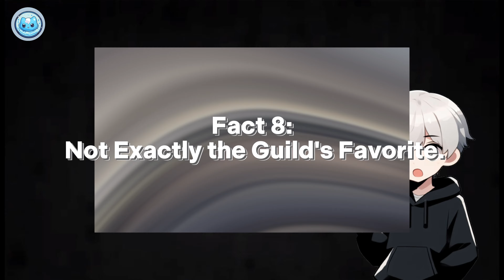10 unknown facts about Goblin Slayer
Craving a deeper dive into your favorite anime? Look no further than ANIMANGAFACTZ! We dissect hidden meanings, explore complex themes, and deliver the hottest adult anime news. Want to understand that mind-blowing plot twist? We've got analysis for days. Let's unlock the secrets of anime together.

oblin Slayer: A Ruthless Pursuit in a Dark Fantasy World
Goblin Slayer is an anime series set in a grim, dark fantasy world where danger lurks around every corner. The narrative centers around a nameless protagonist, stoically determined in his mission: the complete eradication of goblins.  Nicknamed "Goblin Slayer" for his singular focus, he stands apart from other adventurers seeking fame, fortune, or glorious quests.

The story unfolds as a young and idealistic priestess embarks on her first adventure. Thrust into peril by a reckless encounter with a goblin horde, she is fortunate to be rescued by the enigmatic Goblin Slayer. Witnessing his methodical and brutal tactics in eliminating the goblins, the priestess is shaken but intrigued. Unlike other adventurers who view goblins as weaklings, Goblin Slayer recognizes them as a persistent threat, capable of immense cruelty and cunning.

Driven by a traumatic past shrouded in mystery, Goblin Slayer has dedicated his life to this singular pursuit. He is a walking arsenal, meticulously equipped with specialized tools and armor designed specifically to combat goblins in their labyrinthine tunnels and caves. His knowledge of goblin tactics and behavior is unparalleled, allowing him to anticipate their actions and exploit their weaknesses.

As the story progresses, the priestess, unable to ignore the plight of those threatened by goblins, joins Goblin Slayer on his missions. Together, they form a core group, gradually attracting other adventurers who recognize the value of Goblin Slayer's expertise. These include a stoic high elf archer, a gruff but loyal dwarf shaman, and a taciturn lizardman priest. Despite their diverse backgrounds and personalities, they unite under the shared goal of eliminating the goblin menace.

Goblin Slayer is not your typical fantasy hero. He is devoid of charisma or grand pronouncements. His sole focus is the mission at hand, and his methods are often brutal and pragmatic. The anime does not shy away from the harsh realities of this world. Goblins are portrayed as vicious creatures, capable of inflicting horrific violence. The consequences of their actions are depicted unflinchingly, creating a dark and unsettling atmosphere.

However, the series is not without its moments of camaraderie and growth. As the group works together, they develop a sense of trust and respect for each other. The priestess, initially naive and idealistic, learns the harsh realities of the world and tempers her idealism with pragmatism. Goblin Slayer, in turn, begins to value the importance of teamwork and the bonds forged in shared struggle.

The world-building in Goblin Slayer is detailed and immersive. The dangers extend beyond goblins, with hints of a larger, more sinister threat lurking in the shadows. The guild system provides a framework for adventurers, with characters progressing through the ranks as they complete quests. The anime also explores the social and economic impact of the constant threat posed by goblins, showcasing how it shapes the lives of ordinary people.

World-Building: The anime presents a detailed and believable fantasy world with its own social structure and dangers.
Animation and Sound Design: The visuals and soundtrack contribute to the immersive and suspenseful atmosphere.
Overall, Goblin Slayer is an anime that defies convention. It offers a dark and mature take on the fantasy genre, with a compelling protagonist and a focus on strategic combat. While the violence may not be for everyone, the series is a captivating exploration of a world constantly under threat and the unwavering determination of one man to eradicate a relentless enemy.